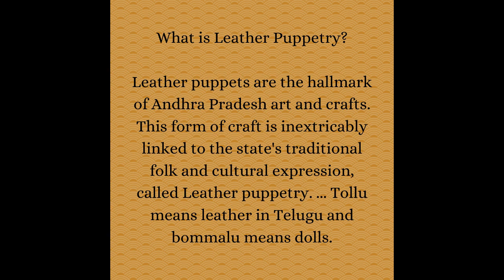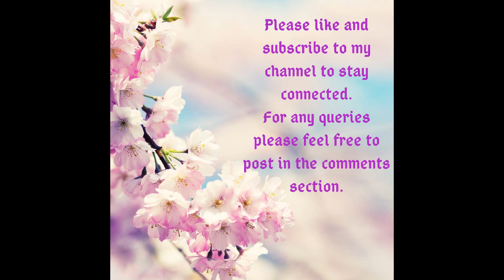What is Resist Technique ? Resist technique with Leather Puppetry Painting on Tote Bag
Hi, I am Jeenal,

Welcome to CrAftbeat !!

This place is for those who love to upcycle, recycle and are passionate for crafting !
Crafts connect me to my soul and bring me immense happiness:) Do join me friends to explore your creative side and create something unique and precious !!

.Please find links of my tutorials below.

Handmade Newpaper Cage Lamp! Best Out Of Waste! Upcycle Art !DIY Fun:)

 HAPPY CRAFTING :)